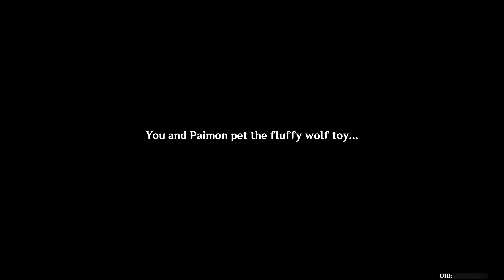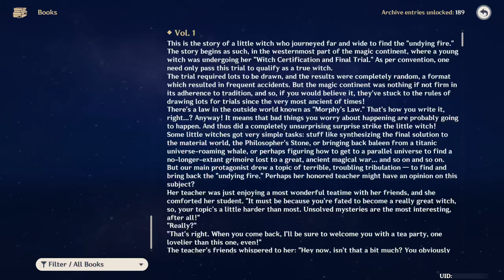Genshin Impact - Imaginarium Theater (Initial Release/Season 1) - Unbegun, Unending Story (Intro)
Date: 6-Jul-2024
✼ •• ┈┈┈┈┈┈┈๑⋅⋯ ୨˚୧ ⋯⋅๑┈┈┈┈┈┈┈ •• ✼
〓Commentary〓
Time to see what the "Elysian Realm" of Genshi* is all about
✼ •• ┈┈┈┈┈┈┈๑⋅⋯ ୨˚୧ ⋯⋅๑┈┈┈┈┈┈┈ •• ✼
〓Event Duration〓
Permanent*
✼ •• ┈┈┈┈┈┈┈๑⋅⋯ ୨˚୧ ⋯⋅๑┈┈┈┈┈┈┈ •• ✼
✼ •• ┈┈┈┈┈┈┈๑⋅⋯ ୨˚୧ ⋯⋅๑┈┈┈┈┈┈┈ •• ✼